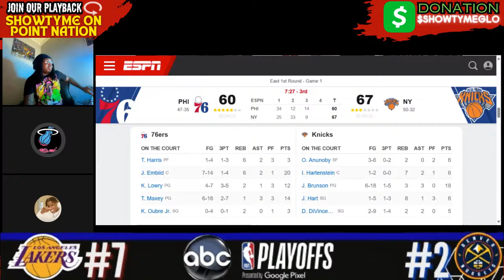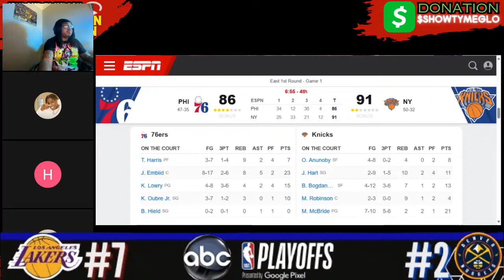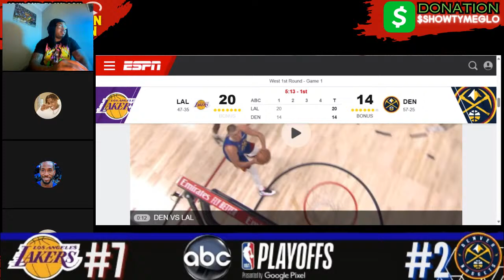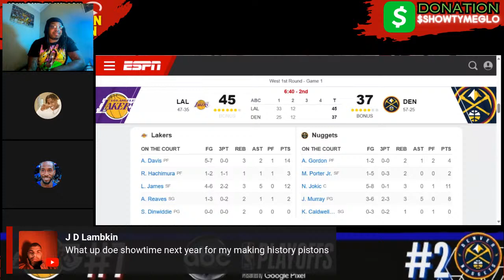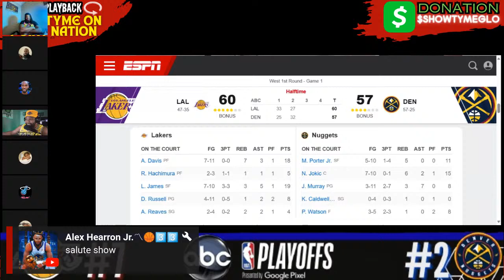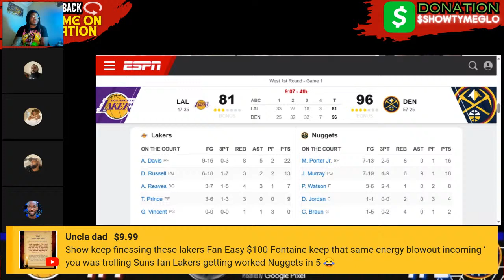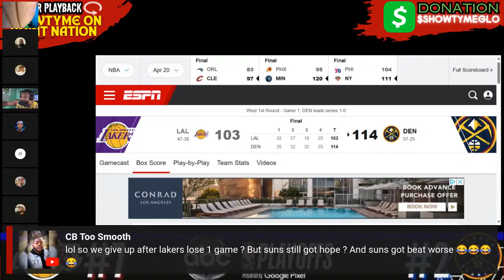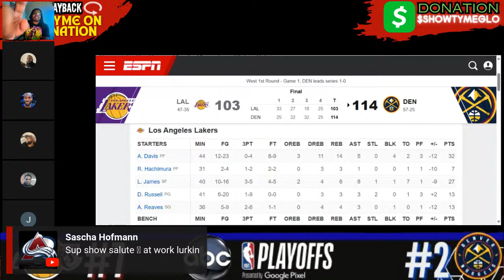Los Angeles Lakers vs Denver Nuggets Game 1 Live Stream (Play-By-Play & Scoreboard)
Yes, we've beaten them eight times in a row," Nikola Jokic said through a chuckle. "Can we not mention that anymore?"

The soon-to-be three-time MVP's laughter is not nervous, nor haughty. It's just the Joker's way of asking us to keep our eyes on the ball.

Standing on the precipice of one of the more highly-anticipated first-round playoff matchups in recent history, the NBA's hype machine is working overtime to draw eyeballs to games between a 2-seed and a 7-seed that shouldn't be particularly close.

But, again, don't tell that to Jokic.

"We [have been] really good since the All Star break, [but over] the last 15 games they are 12-and-3 so they are playing at a really high level," said Jokic. "I think it's going to be really interesting. There are no favorites. It could go both ways."

The Nuggets' eight-game winning streak over the Los Angeles Lakers spans two seasons and includes a sweep in the Western Conference Finals. During this season, the closest margin of victory between Denver and LA was eight points. If that spread gets tighter in the playoffs, head coach Michael Malone believes his team should have the advantage.

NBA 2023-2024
Milwaukee Bucks
Boston Celtics
Philadelphia 76ers
Cleveland Cavaliers
New York Knicks
Brooklyn Nets
Miami Heat
Atlanta Hawks
Toronto Raptors
Washington Wizards
Chicago Bulls
Indiana Pacers
Orlando Magic
Charlotte Hornets
Detroit Pistons
Denver Nuggets
Memphis Grizzlies
Sacramento Kings
Phoenix Suns
Los Angeles Clippers
Minnesota Timberwolves
Dallas Mavericks
Utah Jazz
Houston Rockets